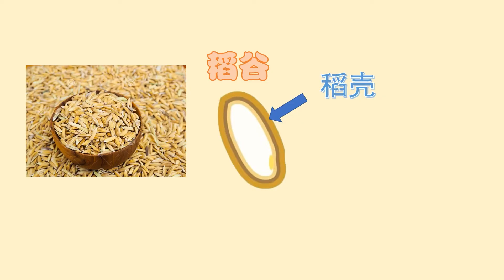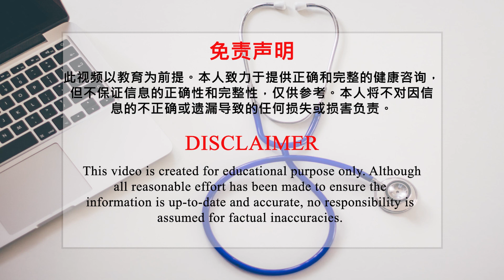燕麦会帮助降血糖？|【糖尿病】花生健康医药 EP50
我们知道燕麦是属于膳食纤维高的食物，所以，它的升糖指数会比较低。
升糖指数低对血糖管理是很有帮助的。

燕麦含有丰富的B-glucan 葡聚糖，它是一种可溶性纤维。
B-glucan可以减少糖分和胆固醇的吸收，对高血糖和高胆固醇的人是非常有帮助的。
当血脂和血糖降低时，这也会降低患上心血管疾病的风险。

看起来燕麦对血糖有帮助，但是，毕竟燕麦也是一种淀粉类食物。
淀粉被身体消化后，还是会成为糖分，提升血糖。

我相信看完这个影片你绝对会有所收获。